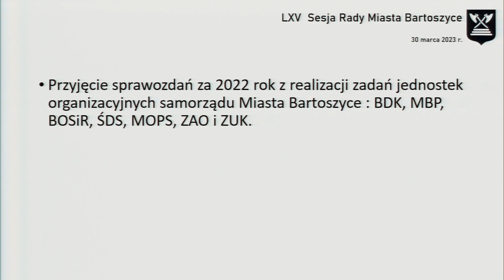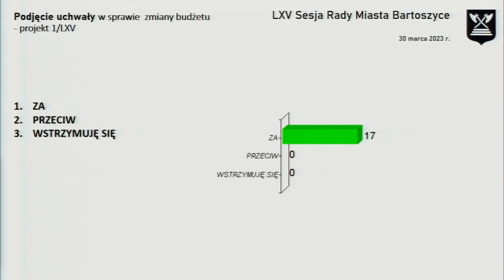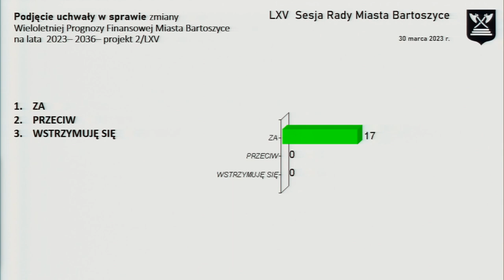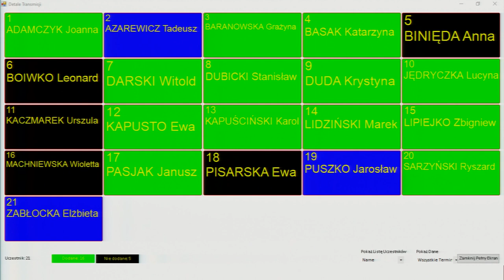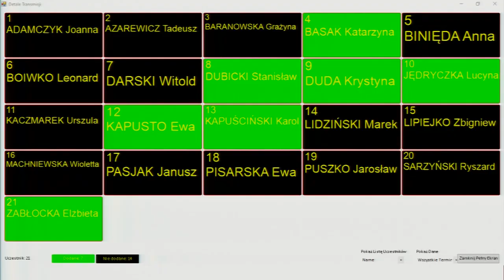LXV sesja Rady Miasta Bartoszyce z dn. 30.03.2023 r.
LXV sesja Rady Miasta Bartoszyce